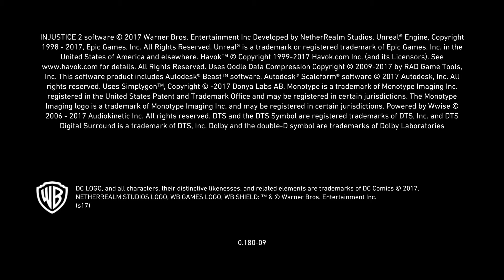Injustice 2 Intro (German)